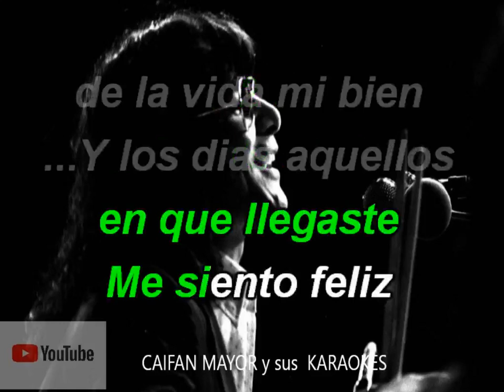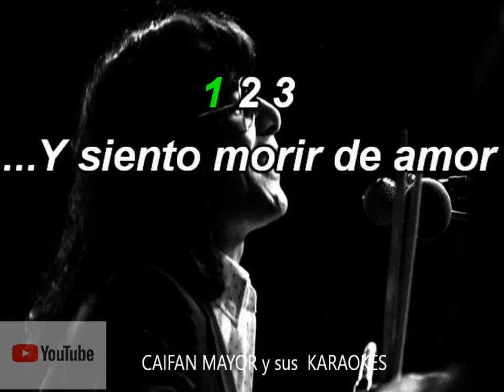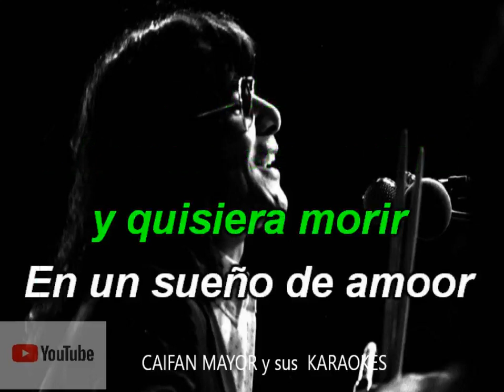ahora soy feliz rigo tovar karaoke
TE HACEMOS TU KARAOKE FAVORITO POR SOLO $ 50 PESOS MX LA MEJOR FORMA DE PAGO Y ENVIO QUE TE CONVENGA ( deposito oxxo, pay pal , deposito a cuenta bancaria o moneygram si vives en el extranjero )
PAGINA DE FACEBOOK      karaokes caifan